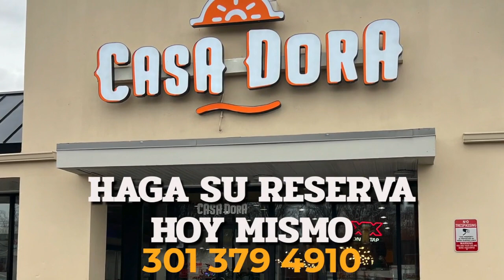HONDURAS SE MOVILIZA POR RUMORES DE GOLPE DE ESTADO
Gran movilización popular en Honduras, convocada por autoridades de gobierno y encabezada por la Presidenta Xiomara Castro, para llamar a la calma sobre rumores de Golpe de Estado y mantener el orden constitucional. En parte de su discurso, ella dijo: "Debemos mantenernos unidos, organizados y movilizados en resistencia para que en Honduras no vuelvan más los golpes de Estado, ni narco dictadores".